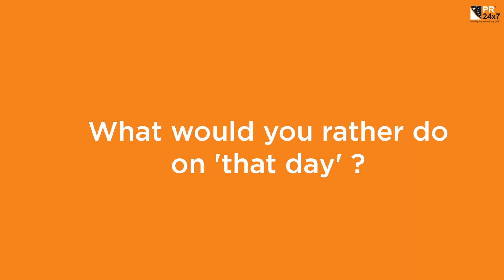Happy Period -PR 24x7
Let's talk about menstrual health and support women
Don't be scared, ashamed, or embarrassed;  to have an open conversation about it. Periods can be exhausting and energy draining, however  it's no secret that period cramps are the worst.

Over the years, women have had to show up to work and mask their pain with a silly excuse. Recognizing this pain and the taboo around it, 𝗣𝗥 𝟮𝟰𝘅𝟳, 𝗢𝗻𝗲 𝗼𝗳 𝘁𝗵𝗲 𝗰𝗼𝘂𝗻𝘁𝗿𝘆'𝘀 𝗹𝗲𝗮𝗱𝗶𝗻𝗴 𝗣𝗥 𝗮𝗴𝗲𝗻𝗰𝗶𝗲𝘀 is happy to announce and initiate 𝗪𝗼𝗿𝗸 𝗙𝗿𝗼𝗺 𝗛𝗼𝗺𝗲 𝗼𝗻 𝘁𝗵𝗲 𝗙𝗶𝗿𝘀𝘁 𝗗𝗮𝘆 𝗼𝗳 𝗣𝗲𝗿𝗶𝗼𝗱. 𝗙𝗢𝗣𝗪𝗙𝗠​

Where female employees can opt for Work from Home on the first day of their periods, which is THE DAY when the pain is at its worst.

𝗪𝗲 𝗰𝗮𝗻 𝗺𝗮𝗸𝗲 𝗮𝗻 𝗶𝗺𝗽𝗮𝗰𝘁 𝘁𝗼𝗴𝗲𝘁𝗵𝗲𝗿, 𝗼𝗻𝗲 𝗮𝗰𝘁𝗶𝗼𝗻 𝗮𝘁 𝗮 𝘁𝗶𝗺𝗲. ❤️

To support the cause and get your office to introduce this policy, sign the petition on this

Because it's time we address that women menstruate and it is okay to take a rest to get through the discomfort.

𝗖𝗿𝗲𝗱𝗶𝘁𝘀:
Creativity & Ideation : Aishwarya & Neha
Produced by: Troopel media (Troopel.com)
Shot & Directed by: Iqbal Patel
Edited by: Asif Patel